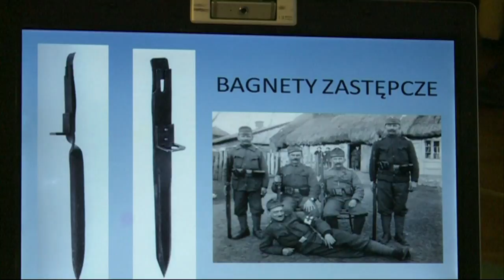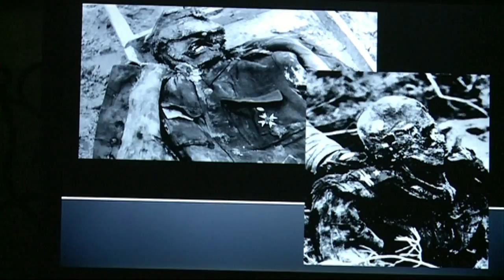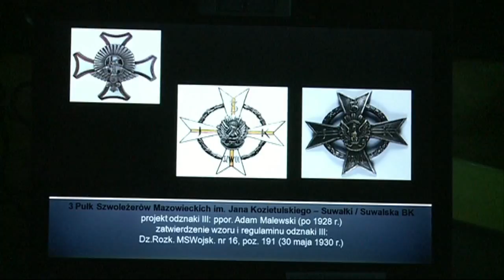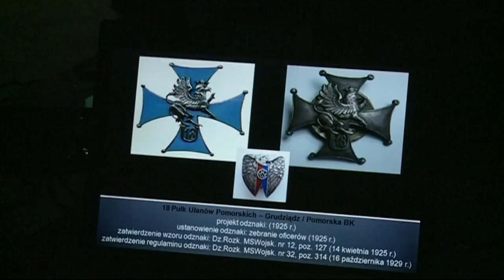Wystawa broni białej i palnej w Muzeum Regionalnym w Brzozowie